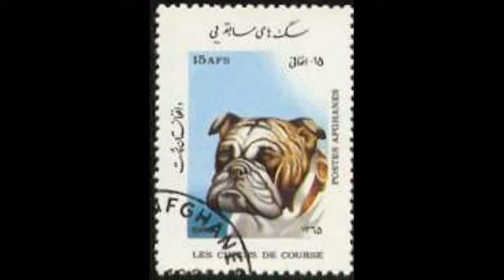NexRad II - State of Superior Detail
NexRad II - State of Superior Detail.avi